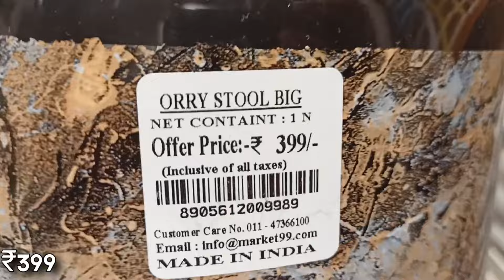DMart all new kitchen products ! | d mart all products price list